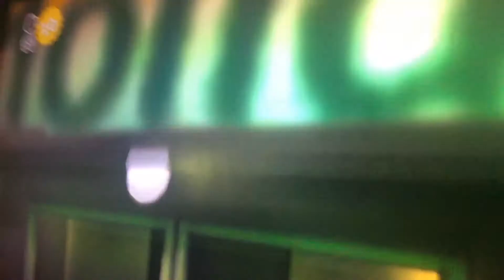Sackboy lift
Have fun!